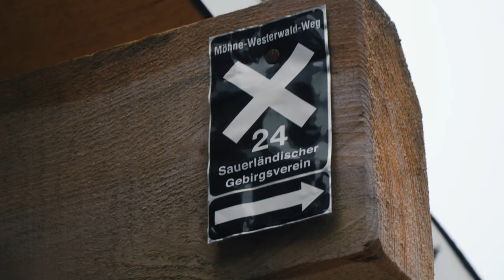Mountainbike Jahr 2023: Der ultimative Jahresrückblick - Best Of Action, Abenteuer und Adrenalin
Willkommen zu meinem Mountainbike Jahresrückblick 2023! In diesem Video nehme ich euch mit auf eine actiongeladene Reise durch mein aufregendes Jahr voller Mountainbike-Abenteuer. Taucht ein in die Welt des Mountainbikens und erlebt die besten Momente, die ich auf meinen Trails und Touren erlebt habe.

Von atemberaubenden Downhill-Abfahrten bis hin zu epischen Cross-Country-Rennen - dieses Jahr war voller Adrenalin und spannender Herausforderungen. Ich teile meine persönlichen Highlights, die besten Strecken, die ich befahren habe, und die unvergesslichsten Momente, die ich mit meinem Mountainbike erlebt habe.

Seid dabei, wenn ich steile Berge erklimme, technische Trails meistere und mich in atemberaubenden Landschaften verliere. Ihr werdet auch einige nützliche Tipps und Tricks rund um das Mountainbiken erhalten, um euer eigenes Abenteuer auf zwei Rädern zu starten.

Lasst uns gemeinsam das Mountainbike Jahr 2023 Revue passieren und die besten Momente noch einmal erleben. Verpasst nicht dieses actiongeladene Video, das euch mitreißen und inspirieren wird

►►►  MTB Ausrüstung